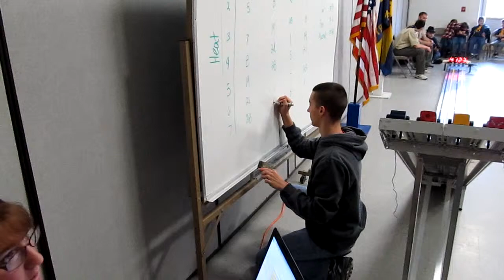Pack 11 Pinewood Derby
Pack 11 held its 2013 Pinewood Derby this morning with good attendance and everyone having a great, exciting time.